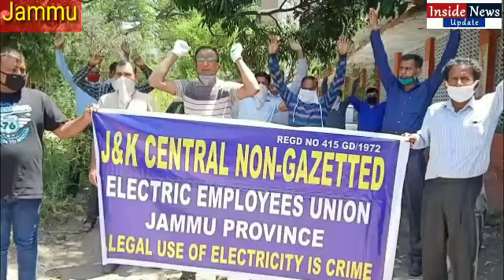J&K Central Non-gazetted Electric Employees Union Jammu Province Protests against Modi Govt.